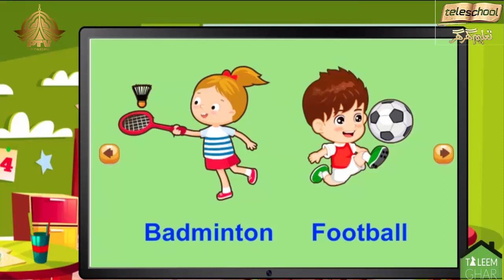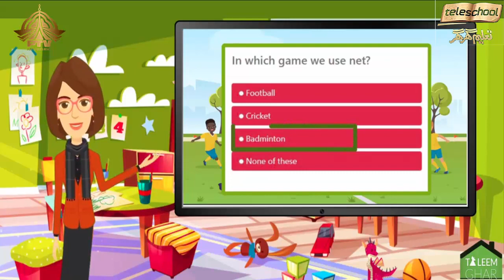Teleschool PTV Grade-I G.K (Lecture No.15) Games, Types of Games, National Games